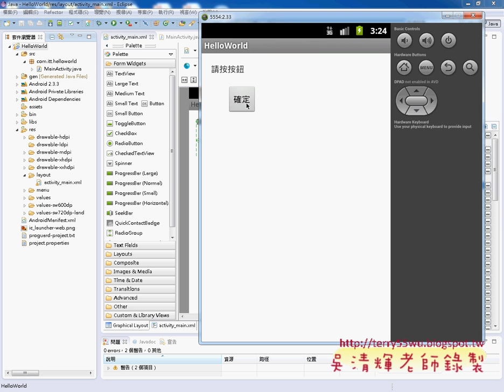05 在模擬器中執行JAVA物件導向設計 吳老師)11